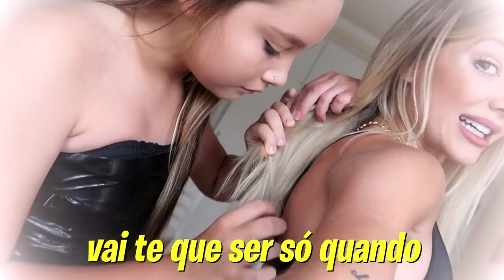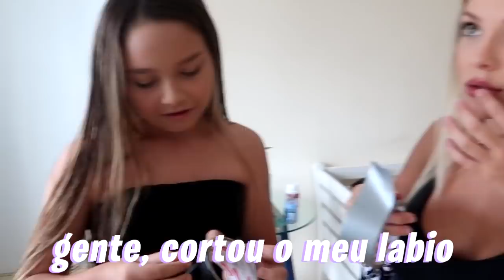FIZEMOS UM VESTIDO DE SILVER TAPE E SAÍMOS NA RUA!! *passamos vergonha*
Eu e a Maria fizemos vestidos de silver tape e saímos na rua!!
Esse vídeo está MUITO ENGRAÇADO!!!
Passamos muita vergonha...